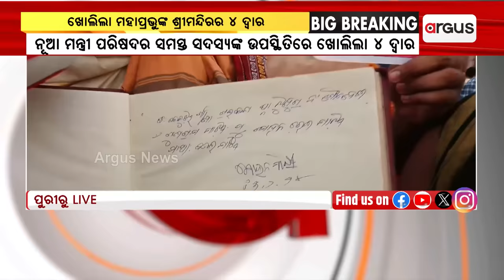ଭାରତୀୟ ଜନତା ପାର୍ଟି ଯାହା ପ୍ରତିଶ୍ରୁତି ଦିଏ ତାହା କାର୍ଯ୍ୟକାରୀ କରିଥାଏ || 4 Doors of Puri Srimandir Opened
ଭାରତୀୟ ଜନତା ପାର୍ଟି ଯାହା ପ୍ରତିଶ୍ରୁତି ଦିଏ ତାହା କାର୍ଯ୍ୟକାରୀ କରିଥାଏ । ଶ୍ରୀମନ୍ଦିରର ୪ ଦ୍ବାର କୋଲିବା ହେଉଛି ଏକ ବଡ ଉଦାହରଣ ।